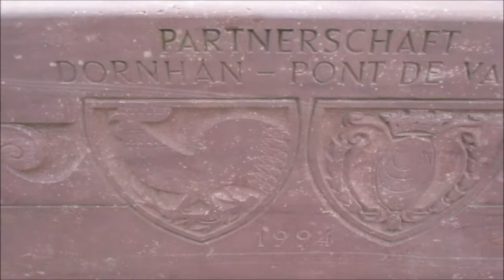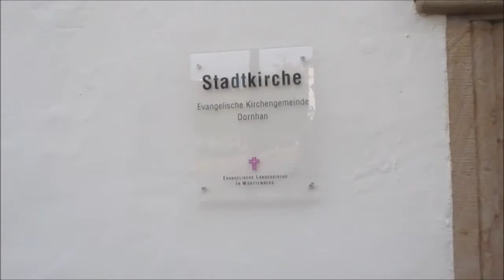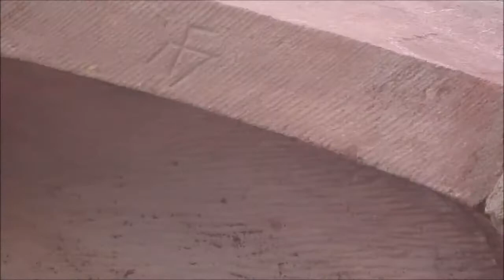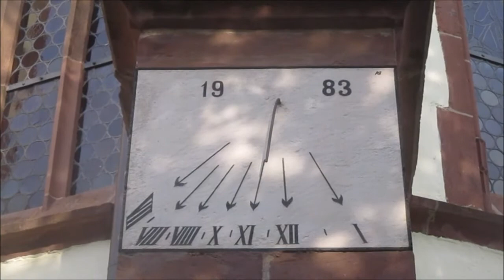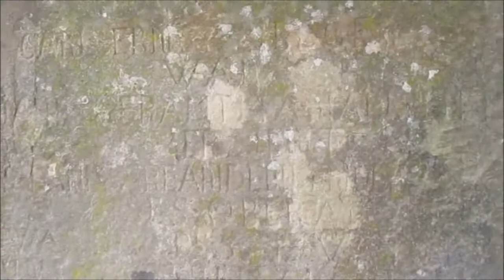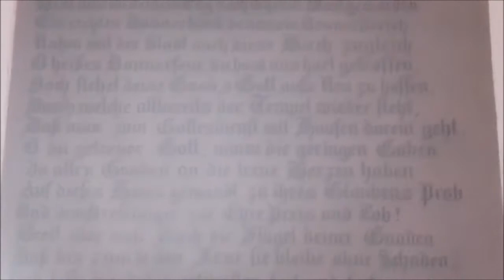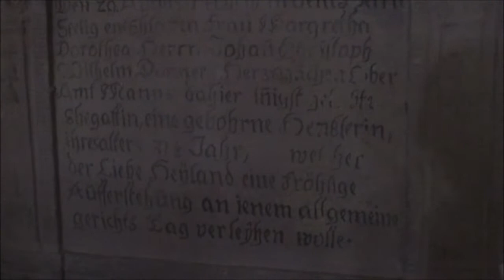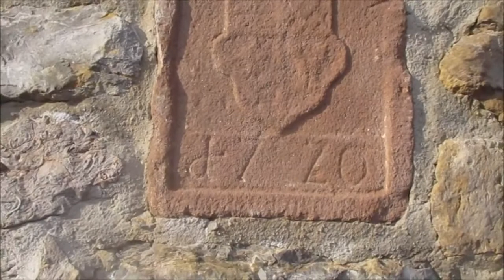RUNY KOŚCIELNE Runen der Kirche (Dornhan, DE, 2020)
Ciekawe i niecodzienne skupisko starych runicznych symboli na kościele ewangelickim w Dornhan ...